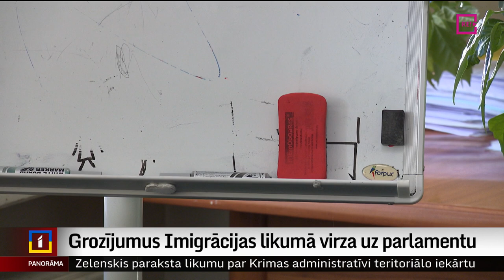Grozījumus Imigrācijas likumā virza uz parlamentu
Bet vai šiem cilvēkiem dot papildlaiku valodu iemācīties, kā to rosina Iekšlietu ministrija? Par to lems deputāti. Un, ja šīsdienas diskusijas atbildīgajā komisijā uzlūkojamas par piemēru likumprojekta tālākai virzībai, tad prognozējams, ka parlamentā strīdi būs ļoti karsti. Un turpina Vita Anstrate.